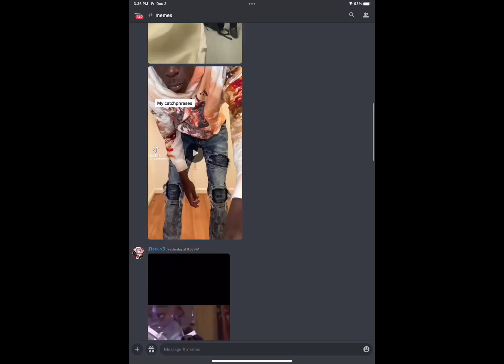WOOHOOOOO A DISCORD!